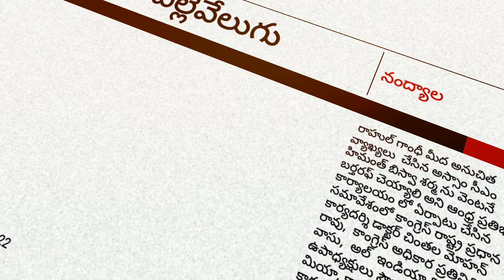రాహుల్ గాంధీ మీద పిచ్చికూతలు కూసిన అస్సాం సీఎం హిమంత్ బిస్వా శర్మ ను వెంటనే బర్తరఫ్ చెయ్యాలి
ప్రెస్ నోట్
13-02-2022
 రాజీవ్ భవన్
 కాంగ్రెస్ పార్టీ కార్యాలయం
నంద్యాల
             *రాహుల్ గాంధీ మీద పిచ్చికూతలు కూసిన అస్సాం సీఎం హిమంత్ బిస్వా శర్మ ను వెంటనే బర్తరఫ్ చెయ్యాలి*  ఈరోజు ఏర్పాటైన సమావేశంలో కాంగ్రెస్ రాష్ట్ర ప్రధాన కార్యదర్శి డాక్టర్ చింతల మోహన్ రావు కాంగ్రెస్ అధికార ప్రతినిధి వాసు                   జానో జాగో (ముస్లింల అభివృద్ధి వేదిక ) జాతీయ కార్యదర్శి      సయ్యద్ మహబూబ్ బాషా మిల్లి కౌన్సిల్ ఉపాధ్యక్షులు సౌదాగర్ అసదుల్లా కాంగ్రెస్ పార్టీ సేవాదళ్ రాష్ట్ర కార్యదర్శి ఎస్ మస్తాన్ ఖాన్ ఆంధ్రప్రతిభ ఎడిటర్ ఎస్ జావిద్, యూత్ కాంగ్రెస్ నాయకులు చాంద్ భాష, మైనార్టీ నాయకులు charbouli సలాం ఏర్పాటుచేసిన సమావేశంలో మాట్లాడుతూ అస్సాం సీఎం హేమంత్ బిశ్వాల్ శర్మ కాంగ్రెస్ పార్టీ యువ నాయకులు ఏఐసీసీ మాజీ అధ్యక్షులు రాహుల్ గాంధీ గారిపై చేసిన అనుచిత వ్యాఖ్యలు భారతదేశ ప్రజల  సంస్కృతి పై దాడి జరిగినట్లుగా భావిస్తూ ఇటువంటి సీఎంలను బిజెపి పార్టీ భర్తరఫ్ చేయాలి దేశానికి ప్రధాని మోడీ బిజెపి అధిష్టానం క్షమాపణ చెప్పాలి ఒకనాడు కాంగ్రెస్ గూటిలో ఉండి ఈనాడు కాంగ్రెస్ పార్టీని కించపరిచే విధంగా మాట్లాడడం సరైన పద్ధతి కాదు ఇటువంటి వారందరికి కూడా సరైన సమాధానం 2024 ఎన్నికలలో భారత ప్రజలు తీర్పు ఇవ్వడానికి సిద్ధంగా ఉన్నారు మరి గాంధీ కుటుంబం అంటే నెహ్రు గారు భారతదేశ ప్రజల ఆకాంక్షను తీర్చడానికి సుమారుగా 15 సంవత్సరాలు జైలు జీవితం గడిపారు ఆ తదుపరి ఇందిరాగాంధీ గారు ప్రధానమంత్రి హోదాలో తన అంగరక్షకుల చేతిలో ప్రాణాలు కోల్పోయారు మరి కొన్ని సంవత్సరాల తర్వాత రాజీవ్ గాంధీ గారు ఎన్నికల ప్రచార సభలో తమిళనాడు రాష్ట్రంలో శ్రీపెరంబుదూర్ నందు కాంగ్రెస్ ఎన్నికల ప్రచార సభలో ఆత్మహుతి దళ దాడిలో వారి శరీరం మొత్తం కూడా చిన్నాభిన్నమై భారత దేశ ప్రజల కోసం ప్రాణాలర్పించిన ఇటువంటి గాంధీ కుటుంబం మీద అనుచిత వ్యాఖ్యలు సరి కాదని వారన్నారు